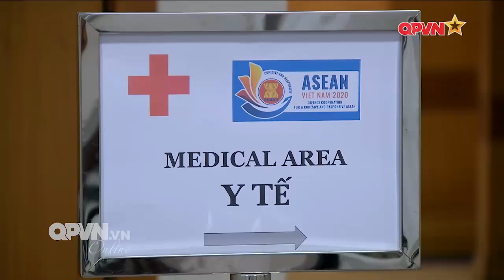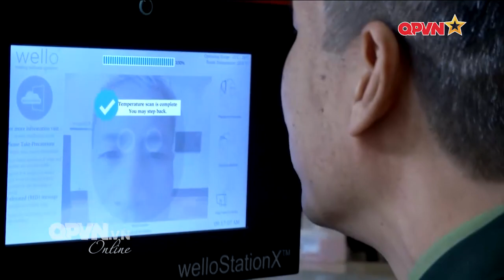Sẵn sàng cho Hội nghị hẹp Bộ trưởng Quốc phòng các nước ASEAN (ADMM hẹp)